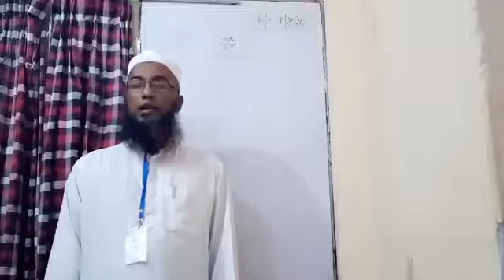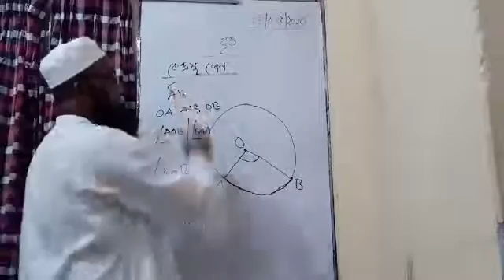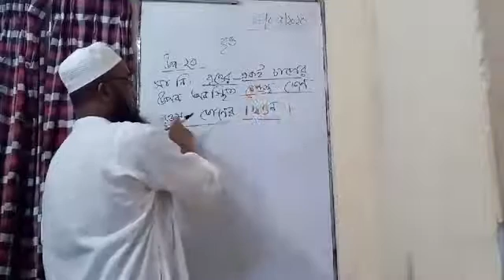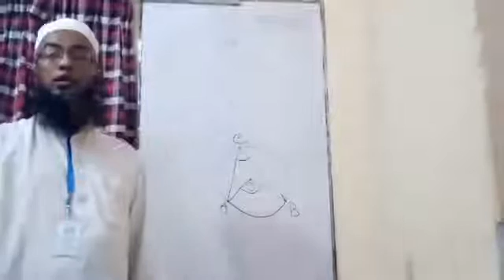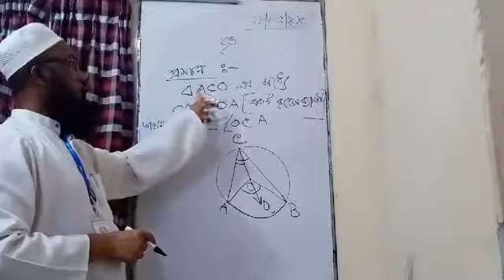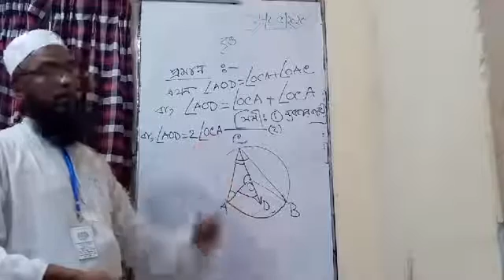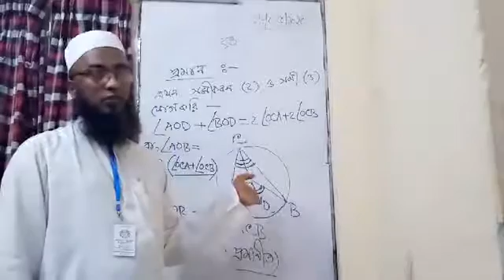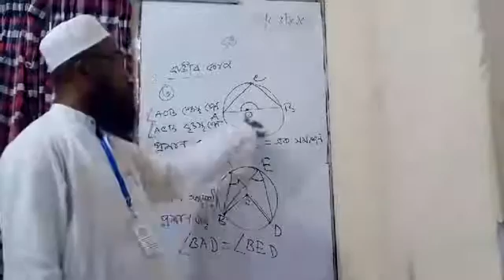Class - 9 & 10 Math | Chapter - 8 (Part-3) | Lecture - 07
Md. Abdus Sabur
Armanitola Govt. High School, Dhaka

গণিত
অষ্টম অধ্যায়
অধ্যায়ের বিষয়বস্তু : বৃত্ত (L-3)

আজকের পাঠ : বৃত্ত সংক্রান্ত উপপাদ্য (মূল বই এর উপপাদ্য ২০)

মেন্টর.

মোহাম্মদ আব্দুস সবুর
সহকারি শিক্ষক (গণিত)
আরমানিটোলা সরকারি উচ্চ বিদ্যালয় , ঢাকা ।